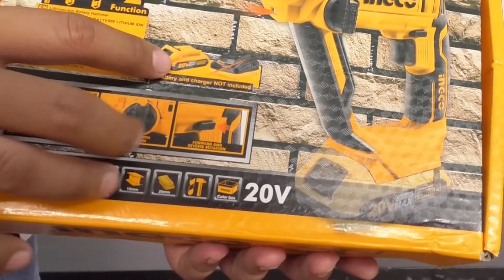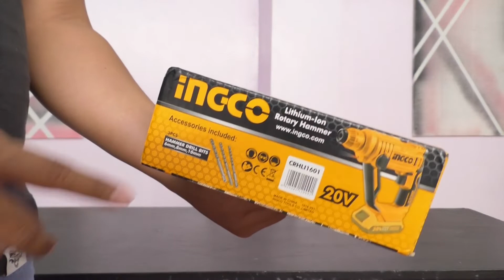INGCO CORDLESS ROTARY HAMMER 20V LITHIUM-ION REVIEW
Ingco cordless lithium-ion rotary hammer napapadali niya talaga ang pagdrill , lalo na sa concrete, super sulit niya. Hindi siya ganun kabigat pero napakalakas.  Sana makatulong ung video na ito para magkaroon ka ng basehan sa pagpili ng iyong gustong bilhin na tools, as a support sa ating channel, please don't forget to subscribe and click the notification bell,. Thank you so much

Product details of INGCO Tools Original Lithium-Ion Cordless Rotary Hammer POWERSHARE 20V CRHLI1601 Rotary Hammer Drill
SPECIFICATIONS:
►Voltage: 20V
►No-load speed: 0-900/min
►Impact rate: 0-5100bpm
►Single impact force: 1.5J
►Max drilling capacity: Φ16 in concrete
►Integrated work light
►Included accessories: 3pcs SDS-plus drills

ONE BATTERY FITS ALL INGCO Tools P20 SERIES 20V MULTIPLE TOOLS